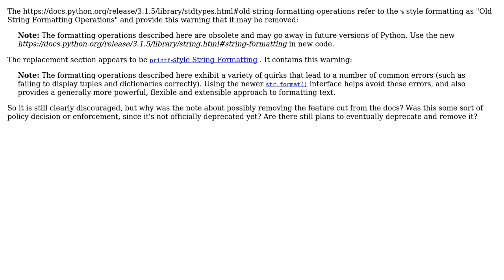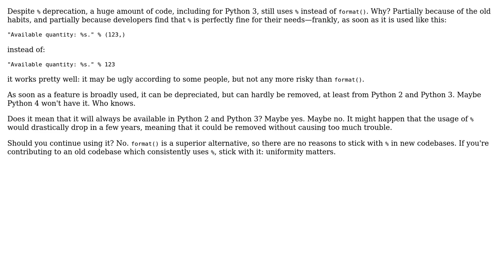Software Engineering: Why was the warning about % formatting toned down in newer Python docs?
With thanks & praise to God, and with thanks to the many people who have made this project possible! | Content (except music & images) licensed under CC BY-SA | Music | Images & others | With thanks to user Robert Harvey user jpmc26 user Arseni Mourzenko and the Stack Exchange Network Trademarks are property of their respective owners. You are responsible for your own actions.